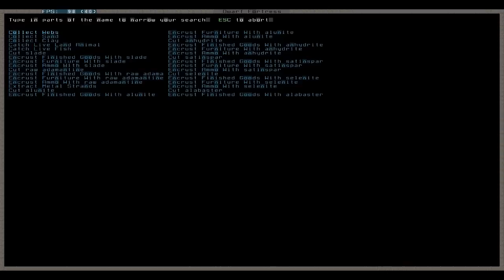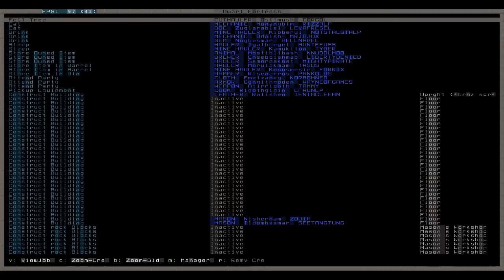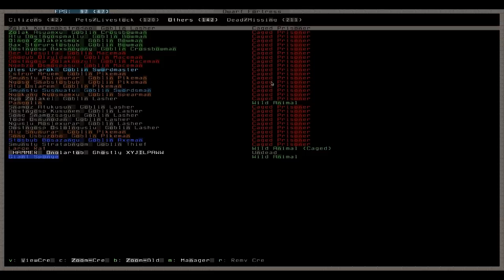Let's Play Tutorial Dwarf Fortress 095